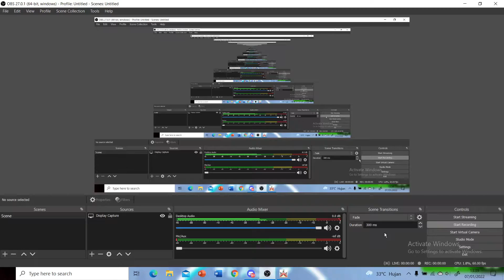[ MUSYNX ] LeaF - Alice in Misantrophe (6K) (Hard)